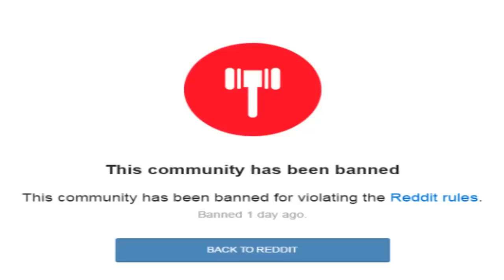wow reddit banned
So is this a april fools thing or did the wow reddit really get banned